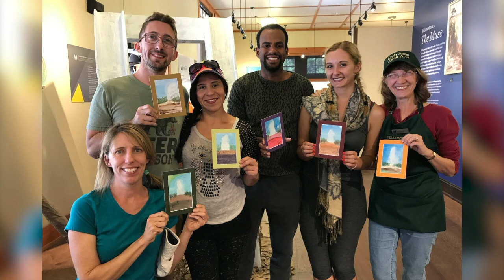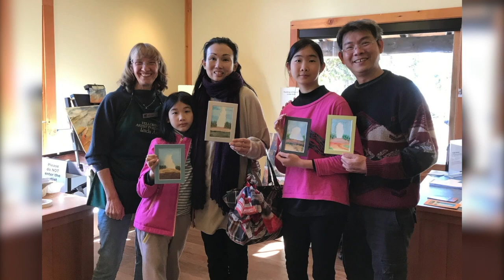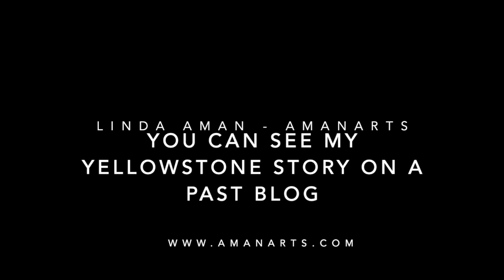YELLOWSTONE NATIONAL PARK TV Interview Linda Aman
Linda Aman - Yellowstone National Park Artists in Residence for 20 days. TV interview. Channel 8.  See paintings & more of the story on website under my blog.